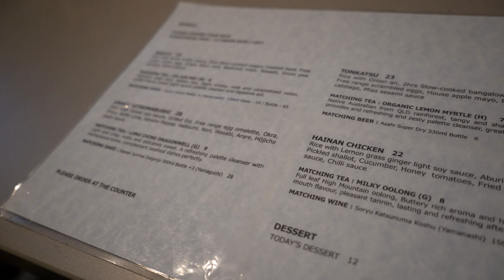【4K】Vlog#8 What I eat at weekend/打卡日式Cafe Juan Bowl&Tea/逛家具店/自制Taco&盐烤青花鱼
这支视频其实早就剪好了，但是我一直苦于素材不够丰富，纠结了很久，最后还是小霍提醒我勿忘初心，诚实记录，日后回看比什么都珍贵。
这就是我和小霍平凡生活的一个普普通通的周末，天晴，出去溜达才是正经事儿。